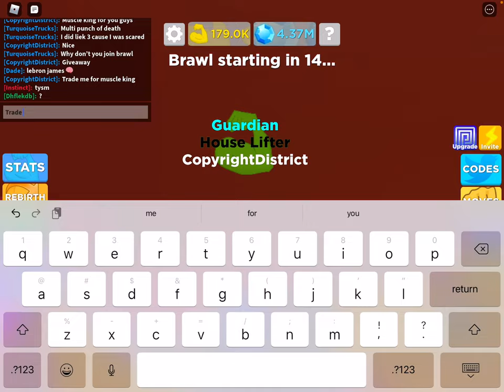Daily giveaway part 4